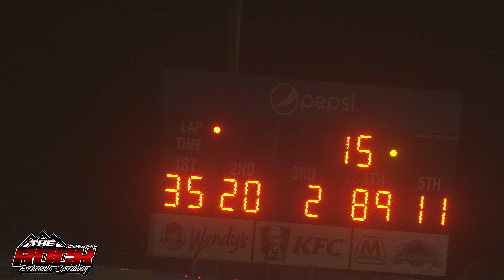Rockcastle Speedway - Super Stock Feature - 5/19/2024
Rockcastle Speedway hosted a special late afternoon race program on Sunday, May 19th, 2024 as a make-up date for a rainout the day prior.  A large turnout of KDRA Super Stocks were on hand with #35 Blake Brown proving to be the class of the field taking top honors in the feature contest.  Brown survived a late-race restart to beat #20 Glen Hounshell to the finish line for the win.  Rockcastle Speedway is a 3/8 mile clay oval located near Mount Vernon, Kentucky.